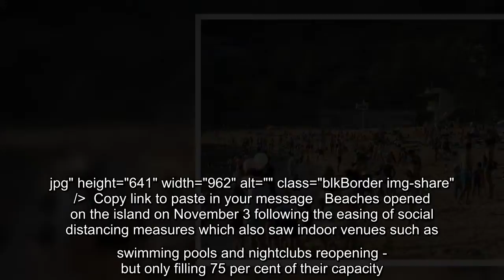Visitors flock to reopened beaches in Hong Kong that were closed because of Covid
Visitors have flocked to the coast in Hong Kong after beaches that were closed because of the pandemic reopen for the first time since July.Beach umbrellas were put up at the Shek O beach in the south-eastern part of Hong Kong Island during the first weekend after the reopening of public beaches. As the outbreak of Covid-19 slows down, the government has announced the reopening of beaches which have been closed since the summer as a preventative measure to combat the outbreak.      +6 img id="i-60472b9f6de2ea3f" src=" height="619" width="962" alt="Beach umbrellas were put up at the Shek O beach in the south-eastern part of Hong Kong Island during the first weekend they were reopened" class="blkBorder img-share" / Copy link to paste in your message +6 img id="i-d5022e9f3c533655" src=" height="627" width ...